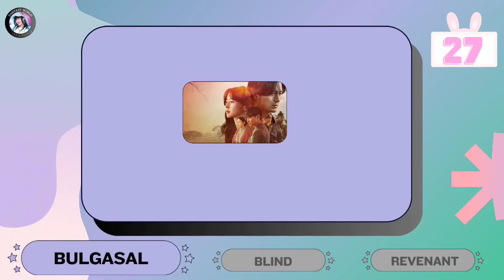GUESS THE KDRAMA STARRING KPOP IDOLS | KPOP GAME